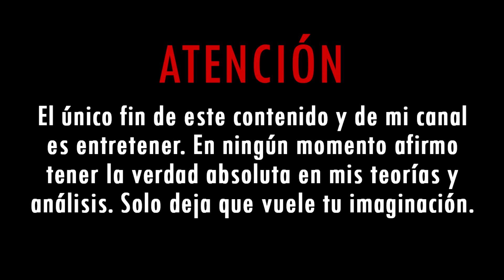3 Misterios Resueltos En El Gato Con Botas 2 El Último Deseo | Teorías De Shrek (Dreamworks)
Déjame tus dudas existenciales en los comentarios. No sabemos, quizás de ahí pueda salir el próximo video.